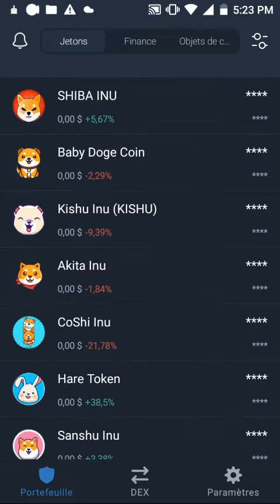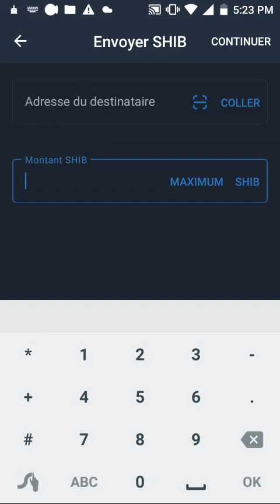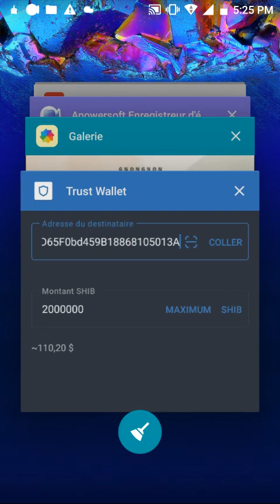Banque de Tutoriels sur les Plateformes centralisées: Cessons de nous faire anarquer par Uniswap